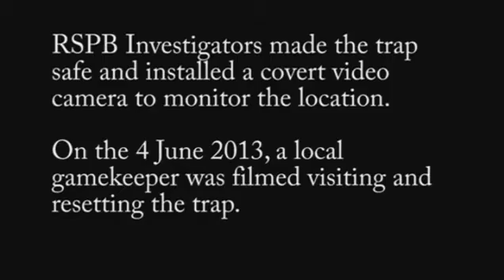VIDEO Caught on camera Gamekeeper filmed setting illegal trap Mail Online